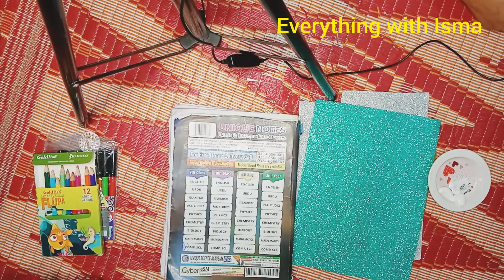How to make beautiful princess envelope\card for girls.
Song:Dive In-Jay someday